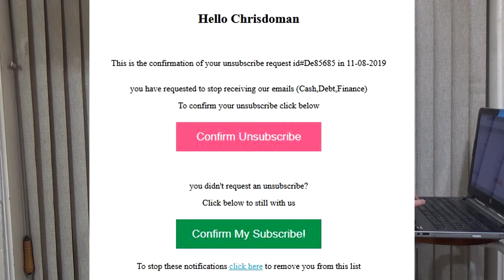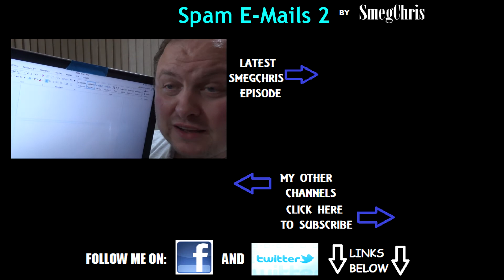Spam E-Mails 2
More spam e-mails for me to mock.